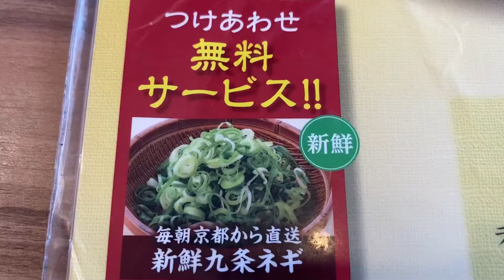うま屋ラーメン 愛西町方店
うま屋セット(ラーメンとチャーハン)をいただきました。ネギをたくさんでいただきました。美味しかったです。